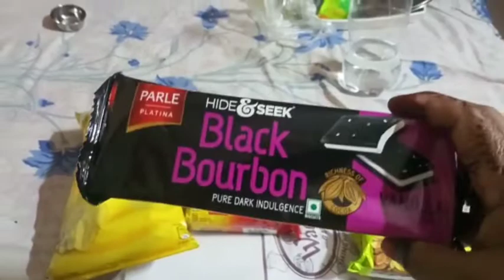बच्चों की खुशी के लिए नाश्ता 🙏🙏🙏🙏🙏😉💕 लाइक सब्सक्राइब प्लीज 🙏🙏🙏🙏🙏